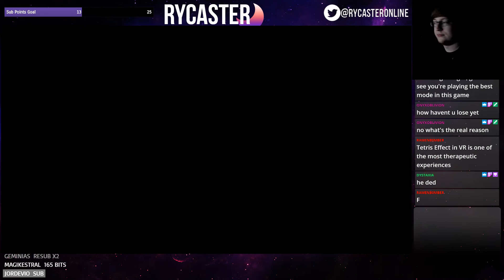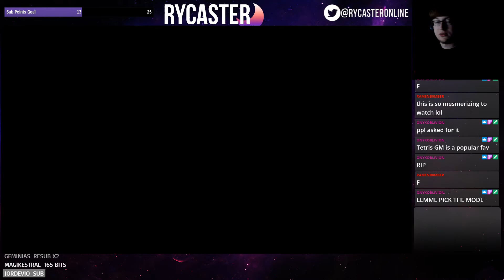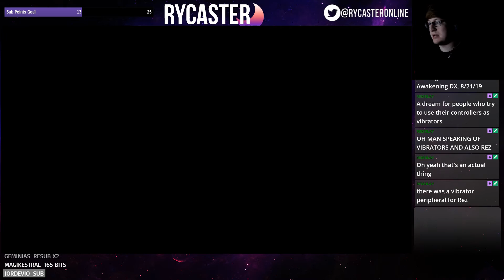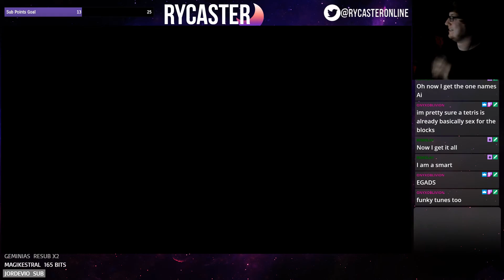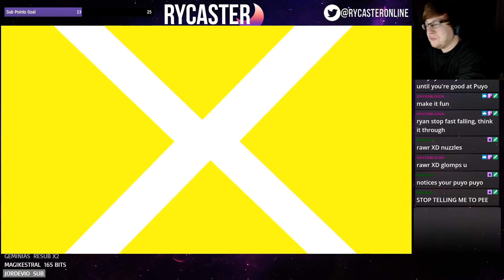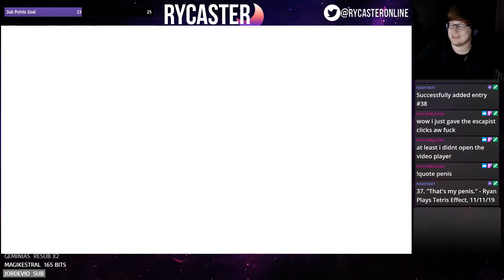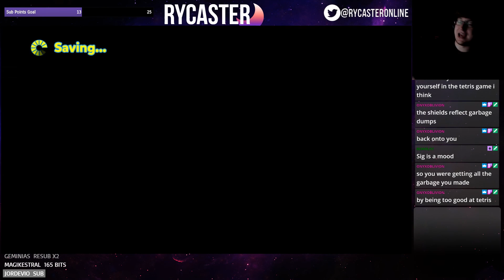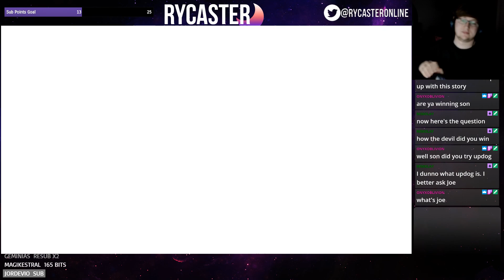Ryan Plays Tetris Effect & Puyo Puyo Tetris